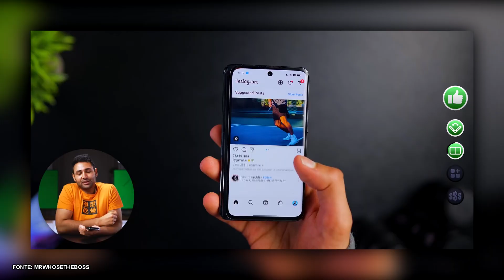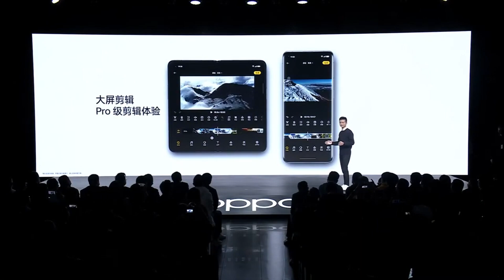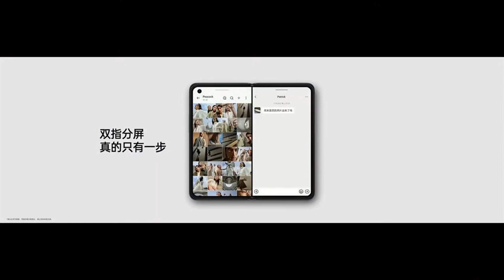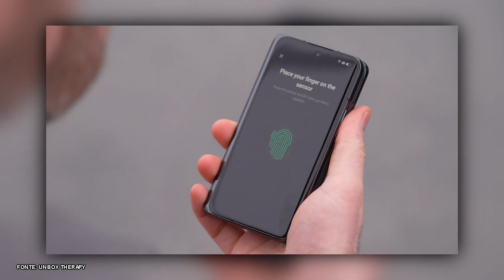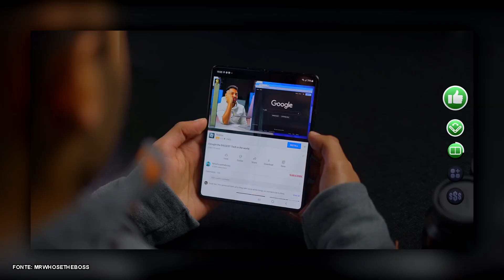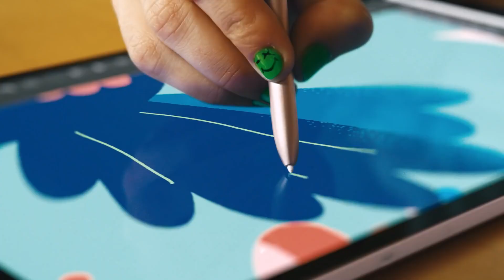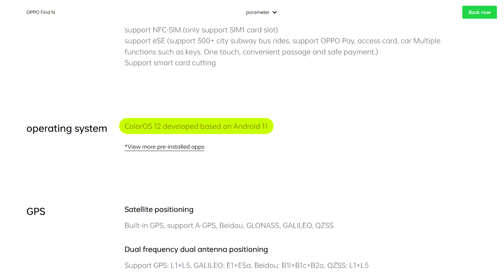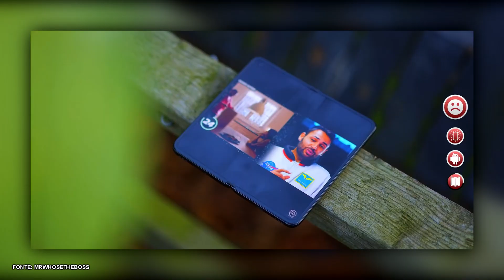OPPO Find N ufficiale: tutte le caratteristiche del foldable (e le differenze con Z Fold 3)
OPPO ha presentato ufficialmente il suo primo pieghevole Find N: vediamo quali sono le sue caratteristiche, innovazioni e il prezzo di vendita, mettendolo a confronto per capire le differenze Samsung Galaxy Z Fold 3.